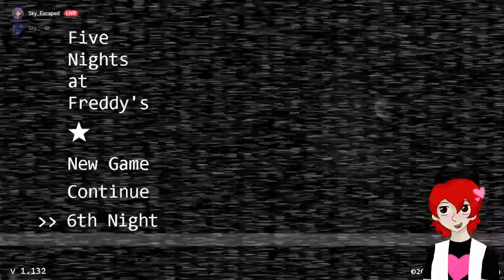Continuing FNAF!!! SKYDUO Part 2!!!